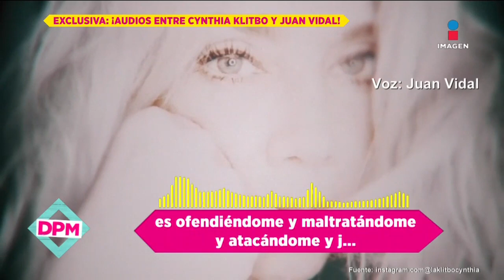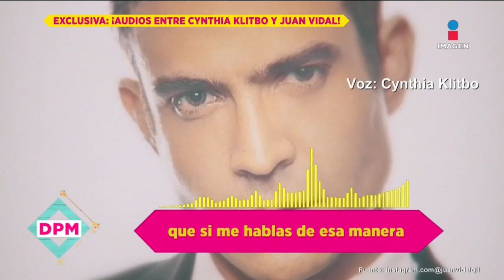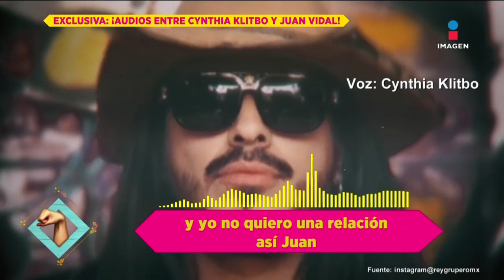Audios con los que Cynthia klitbo acusara a Juan Vidal por violencia de género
Luego de los audios publicados, donde se podía escuchar supuestamente a Juan Vidal gritarle e insultando a Cynthia Klitbo por sus “ronquidos” y que no lo dejaba dormir, “Rey Grupero” hace oficial que Klitbo procederá a lo legal contra Vidal por violencia de género.

14 de junio 2022